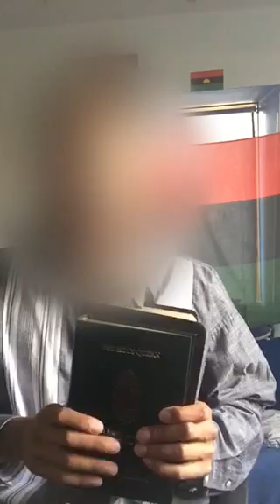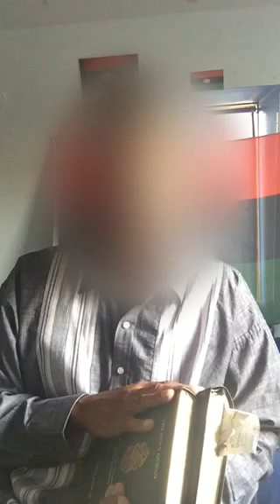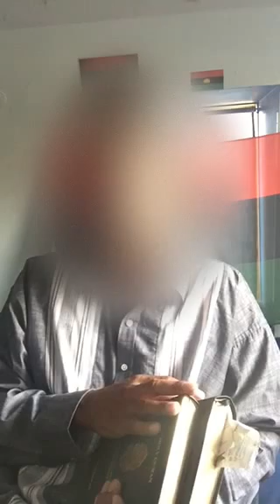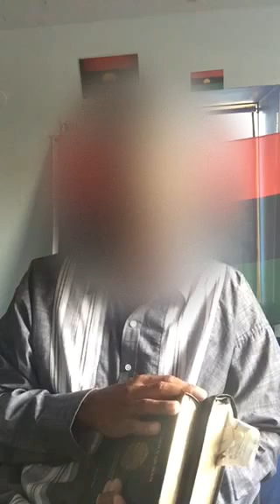The lord promises to punish Gangstalkers according to the b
And t I s will be rewarded! See John and Mathew!!